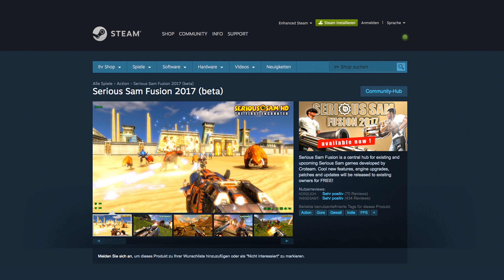SERIOUS SAM (HD Fusion 2017) | Zeitlose Videospiele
Croteam hat besitzern der Steam HD-Edition ein Update auf die Fusion Version spendiert. Grund genug um Euch dieses zeitlose Baller-Spektakel namens Serious Sam mal vorzustellen. Mehr INFOS und LINKS ⇊

Serious Sam Fusion 2017 benutzt die Serious Engine 4.5. Sie wurde allerdings umbenannte und heißt jetzt “Serious Engine 2017”.
Neu an der Fusion-Version, gegenüber der “alten” HD-Version sind z.B. verbesserte Sound-Effekte und Wasser-Physik. Es gab außerdem einige Bugfixes und kleine Verbesserungen. Zusätzlich kann man das Spiel nun auch in der 3rd-Person-View spielen.

Name: Serious Sam HD: The First Encounter (2009)
Plattform: Xbox 360, PC (Windows)
► Xbox 360

Ursprünglich erschien Serious Sam bereits im Jahr 2001, hier stelle ich allerdings die etwas schönere HD-Edition aus dem Jahr 2009 vor. Bis auf bis bessere Grafik und kleine Änderungen im Leveldesign sind die Spiele nämlich gleich.
Eingebettet ist die aktuellste Version des Spiels im neuen “Serious Sam Fusion”, das Besitzer der HD Edition nun auch in ihrer Steam-Library haben sollten.
Das besondere an Serious Sam ist, dass es sich auf das Kern-Element eines Shooters konzentriert, nämlich das Schießen. Man braucht hier keinen Realismus, Story oder ausgefallene Rätsel wie bei Half-Life erwarten. Es geht darum möglichst für jeden Gegner die richtige Waffe zu wählen
zu gut zu treffen. Die Auswahl wird im Laufe des Spiels immer größer, die Durchschlagskraft natürlich auch. Man muss ausweichen, viel Rückwärts laufen und vermeiden zu sterben. Das Leben regeneriert sich nämlich nicht von alleine. Man muss Medikits einsammeln um sich zu heilen, außerdem gibt es Rüstung und natürlich die überall verteilte Munition.

Manche Level offen und riesig, andere bestellen aus Gängen und Kammern. Es passiert aber regelmäßig, das man in einen Bereich eingeschlossen wird und eine Horde Gegner besiegen muss um weiter zu kommen. Die kommen meist in Wellen.

Bei den Gegner-Typen gibt es einige Abwechslung. Von einfachen Soldaten über Selbstmordbomber, Skelette oder riesige Aliens, die mist Raketen oder Lasern auf uns schießen ist alles dabei.
Besonders in Erinnerung bleibt auch der bullige Stier, der mit hoher Geschwindigkeit auf einen zugestürmt kommt. Hier muss man schon sehr aufpassen, dass man nicht umgemäht wird.

Die Grafik war sowohl 2001 als auch 2009 nichts besonderes. Die etwas grüneren Areale sind aber ganz hübsch. Dafür die Performance auch auf schwächeren Rechnern sehr gut und geht auch bei sehr vielen Gegnern nicht in die Knie.

Das gesamte Spiel, wie auch alle nachfolgenden Teile lassen sich im Koop spielen, was natürlich mehr Spaß macht als alleine. Das Spiel kann etwas monoton werden, deshalb empfehle ich es in kurzen Sessions zu spielen, wenn du einfach mal Lust hast ohne Nachzudenken auf alles zu schießen was bewegt.

Wir lieben Spiele. Bei uns findest du Spiel-Vorstellungen, Empfehlungen und kleine Zusammenschnitte aus unseren gemeinsamen Couch-Gaming-Sessions.
Wir spielen mal mit dem Controller oder auch mit Tastatur und Maus. Wir lieben die Vielfalt und Abwechslung!

▬▬▬ Hier kannst du uns verfolgen ▬▬▬

▬▬▬ So kannst du uns etwas unterstützen ▬▬▬